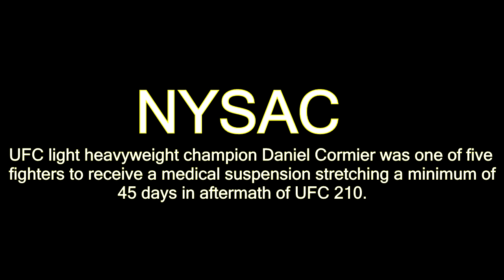Jose Aldo vs Max Holloway, Ronda Rousey Return!!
Welcome back to another MMA News videos in today's videos the topics i will cover:
Jessica Aguilar vs Cortney Casey Official for ufc 211,
Daniel Cormier Suspended for 45 days by NYSAC,
Anderson Silva Reject Belfort and Rockhold,
Jose Aldo vs Max Holloway UFC 212 Stair down,
 Demetrious Johnson responds to Cody Garbrandt's challenge,
 Michael Bisping On George st-Pierre's
Tony Fergison On nate Diaz
Dana White Ronda Rousey Return.